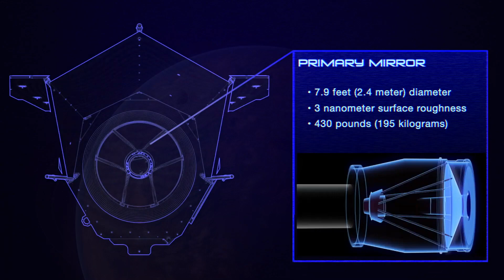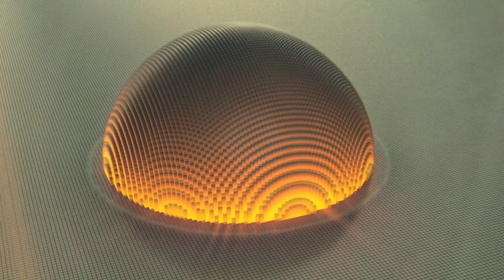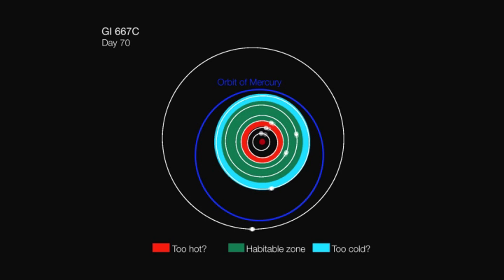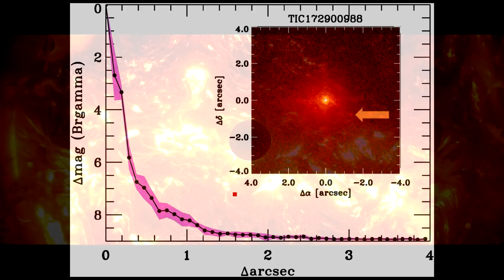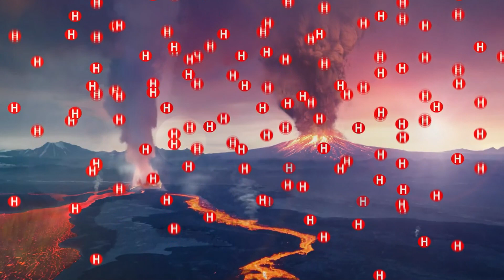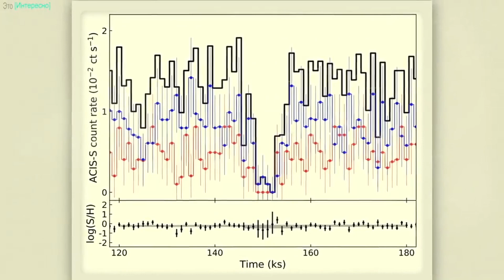Journey to the incredible Exoplanets discovered by the TESS telescope in 2022.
TESS is an MIT-led NASA mission, an all-sky survey for transiting exoplanets. Transiting planets are those that go in front of the star as seen from the telescope and, to date, is the most successful discovery technique for finding small exoplanets.